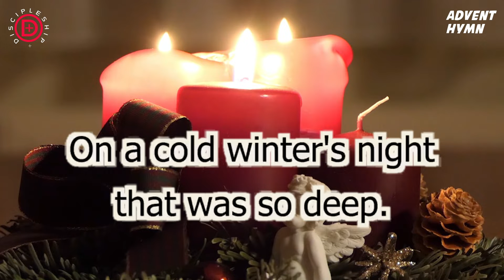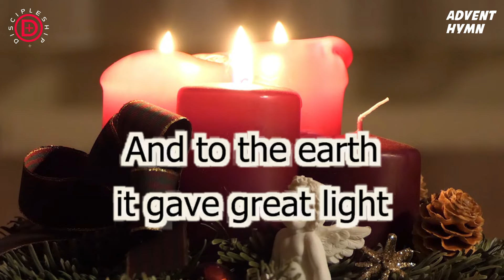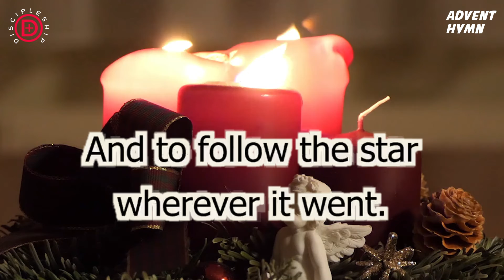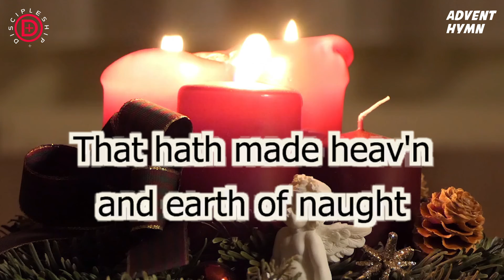The First Noel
Was to certain poor Shepards in fields where they lay
In fields where they lay a-keeping their sheep

Then they looked up and saw a star